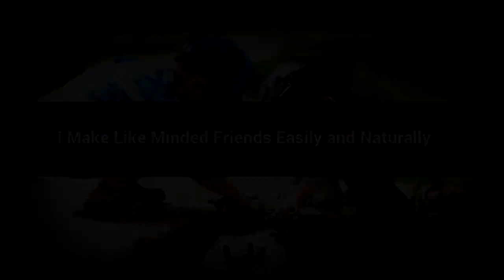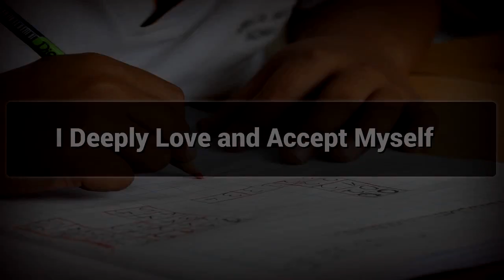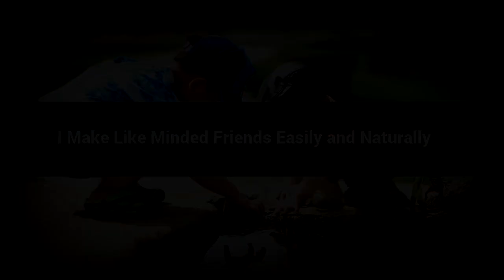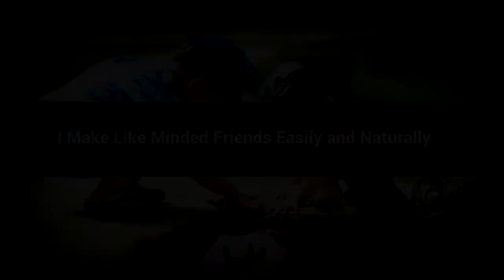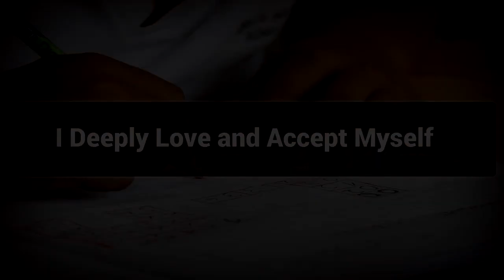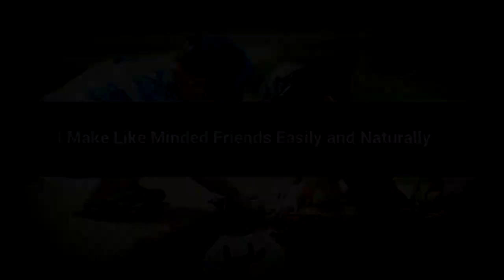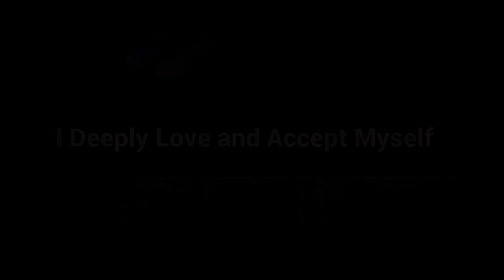Preschoolers affirmations mp3 music audio - Law of attraction - Hypnosis - Subliminal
Positive Affirmations for Preschoolers.

Watch this Positive Affirmations video for Preschoolers and Lead a Happy Life.